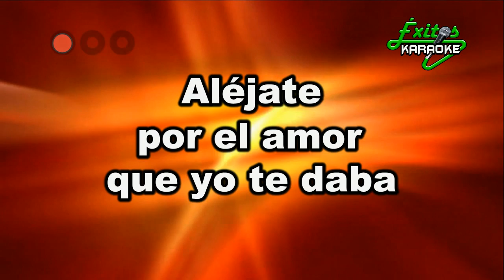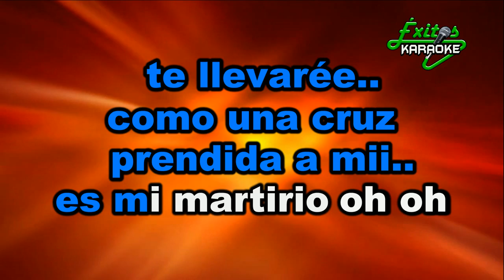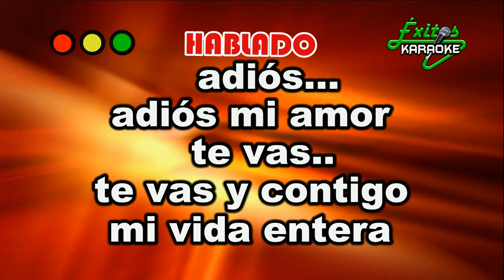🔴 ALÉJATE = Gpo.ANTOLOGÍA [KARAOKE] HD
Octubre, mes de la canción criolla en el Perú!

ÉXITOS KARAOKE
Éxitos hispanos de Perú y el mundo!